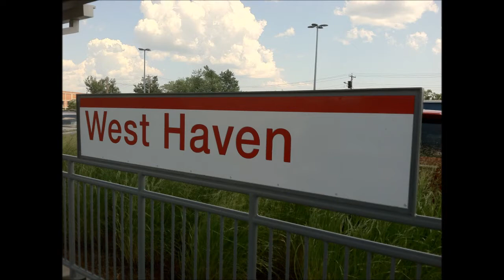NEC/New Haven Line: Four Trains at West Haven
1. MNR New Haven Line to Grand Central.
2. MNR New Haven Line to New Haven.
3. Amtrak Northeast Regional #173 to Washington D.C.
4. Amtrak Acela Express #2165 to Washington D.C.